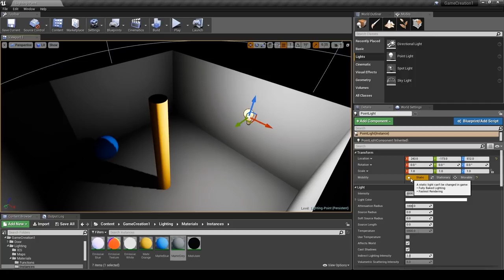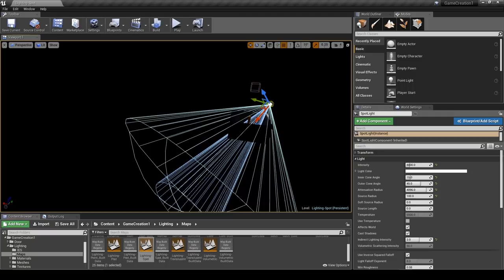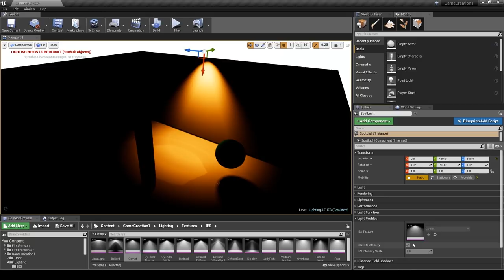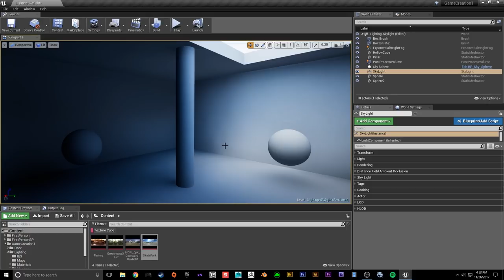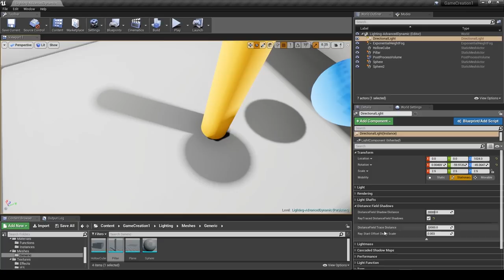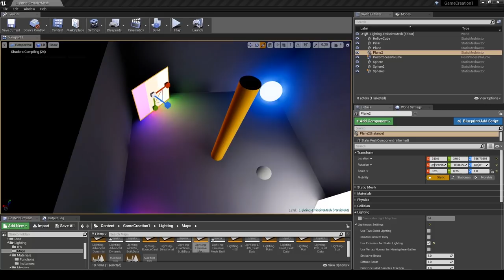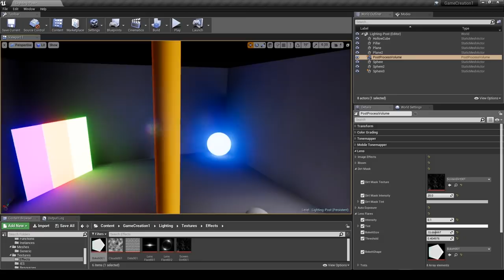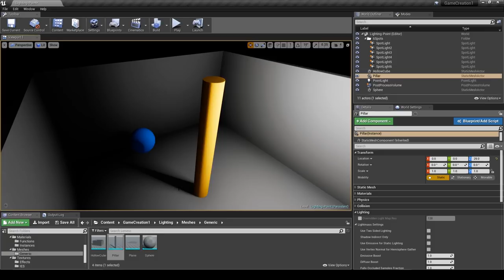Tutorial | UE4 Lighting Overview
In this tutorial i will be giving an overview of every type of lighting actor as well as some more advanced lighting tools and techniques available within Unreal Engine 4.

Intro/Point Light - 00:13

Spotlight - 13:21

Bounce Cards - 17:10

Light Functions and IES Profiles - 22:36

Volumetric Light - 28:57

Skylight - 35:19

Advanced Dynamic Lighting - 41:47

Light Propagation Volume/Directional Light - 46:54

Static Mesh Emissive Lighting - 58:24

Modulated Lighting - 01:07:51

Post Processing - 01:10:40

Lightmaps - 01:23:59

**Sorry about the audio volume issues, i didn't realize it was happening until i had finished the entire video and didn't have time to go back and re-record it but nothing important was effected by it.**